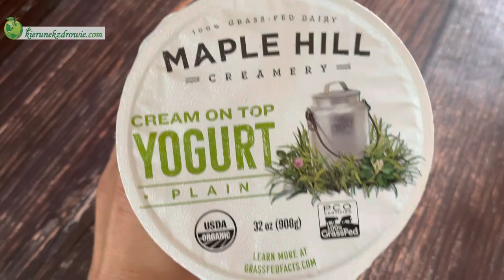3 KETO desery! 🍧do pracy, na piknik, na śniadanie.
🍧3 keto desery! 🍧Jogurty do pracy, na piknik, na śniadanie.

moje kakao:
moje wiórki:

Mój najnowszy ebook - 31 śniadań KETO:
Mój eBook "Dieta ketogeniczna dla ZDROWIA" - przepisy, informacje, jadłospisy:
Jadłospis (dieta ketogeniczna) na 14 dni:
Pozdrawiam serdecznie
Sylwia